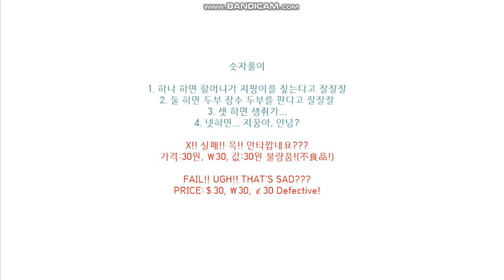숫자풀이와 생쥐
지꿍아, 안녕?
지꿍이는 곧 있으면 22살이야!